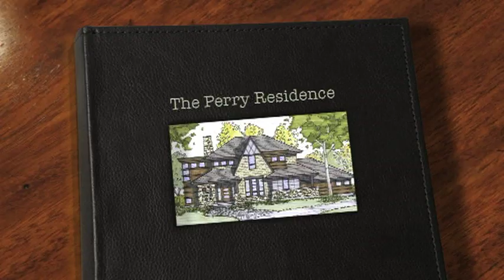Libertyville Custom Home built by A. Perry Homes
Amy & Anthony Perry's new American Tudor custom home in Libertyville designed by A Perry Homes.